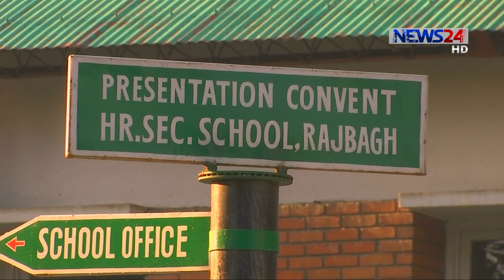কাশ্মিরে ফের অস্থিরতা // আলোচনার মাধ্যমে সংকট সমাধানের পরামর্শ বিশ্ব নেতাদের 22Aug.19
আবারও উত্তপ্ত কাশ্মির পরিস্থিতি। টানা অবরোধের মাঝে জনজীবন স্থবির হয়ে পড়েছে সেখানে। যোগাযোগ বিছিন্ন উপত্যকার বাসিন্দাদের শুক্রবার জুমার নামাজের পর নিষেধাজ্ঞা ভেঙ্গে ফেলার আহ্বান জানিয়েছে বিদ্রোহীরা। এদিকে কাশ্মিরের পরিস্থিতি নিয়ে উদ্বেগ প্রকাশ করেছে বিশ্ব নেতারা। সমাধানে দুই পক্ষের আলোচনার ওপর জোর দাবি তাদের। বিস্তারিত চন্দ্রানী চন্দ্রার ডেস্ক রিপোর্টে।

On Aired on NEWS24 on 22nd August, 2019

News24 Official Address:
NEWS24
371/A
Bashundhara Road
Block – D
Bashundhara Residential Area
Dhaka - 1229